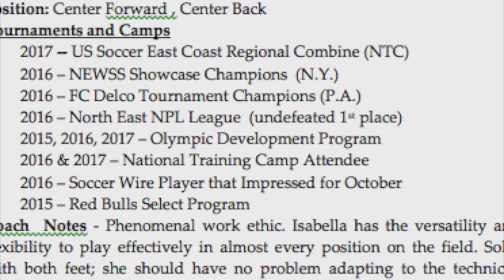Center back and a little left wing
playing a couple of positions is fun